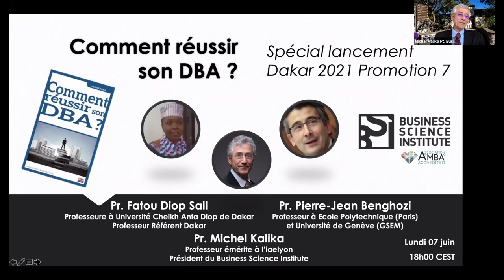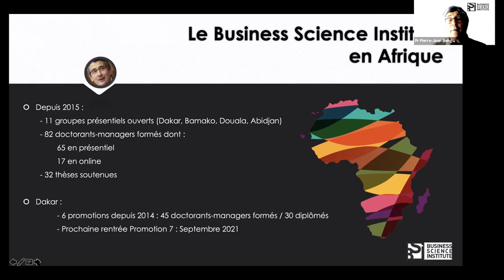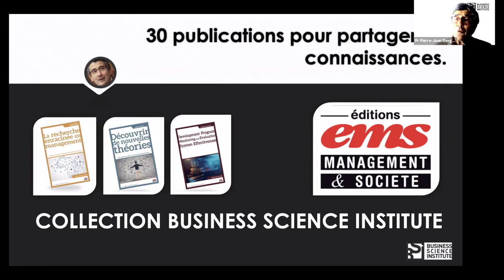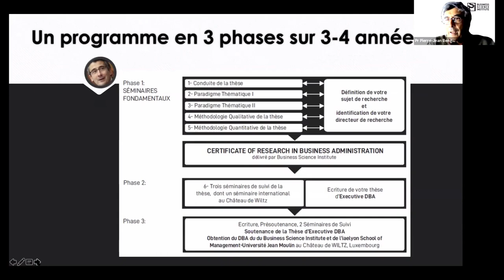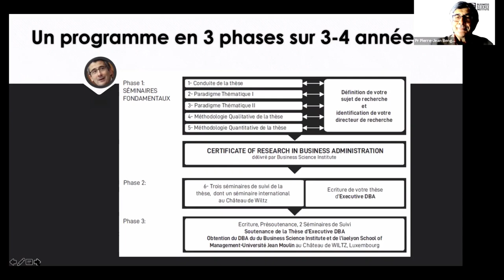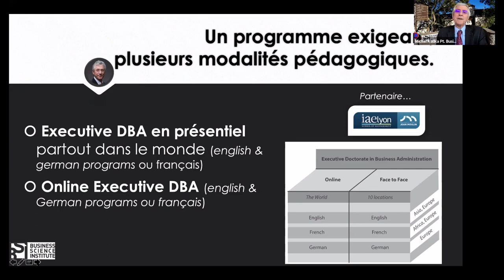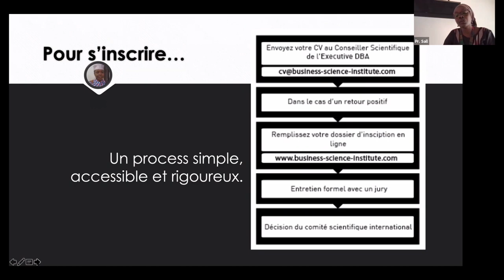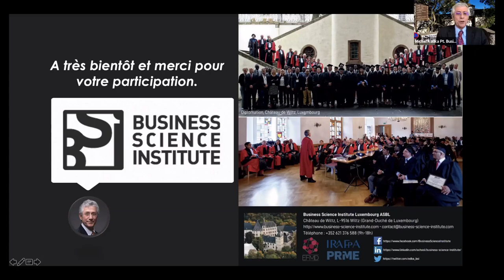Executive DBA Dakar | Webinaire 2021